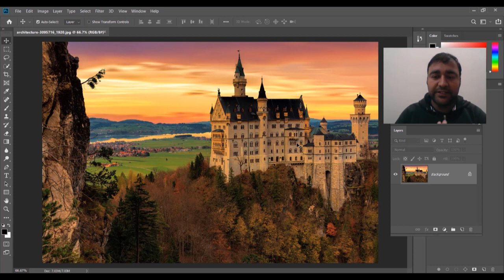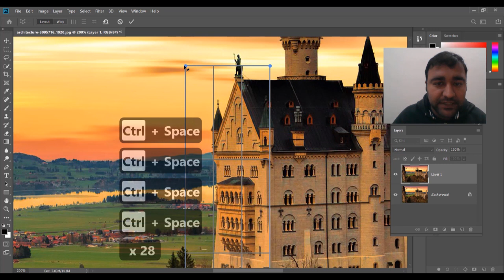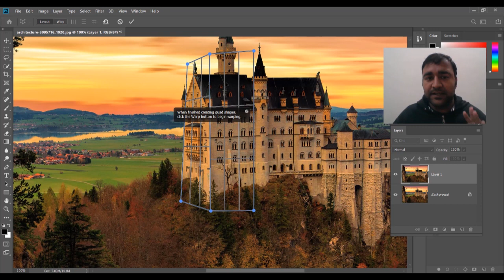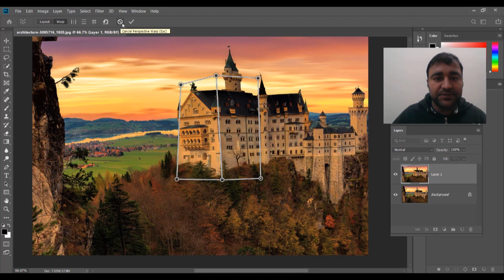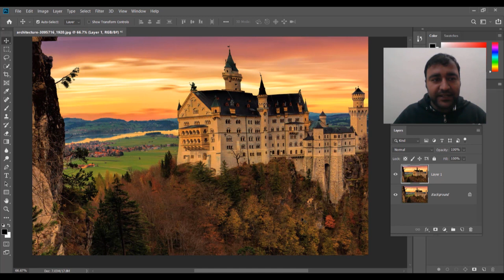Adobe Photoshop for Beginners | Perspective Warp | Class 31 Urdu / Hindi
Live class

In this  class i will teach you how to use Perspective Warp tool in details , for more perspective wrap tool is use for changing the perspective of buildings . There are two options in perspective wrap tool one is  Layout and 2nd is Wrap. By using layout you give the idea which side you wants to change after adjusting the  angles in using layout  you start warping by using wrap option .

Adobe Photoshop for Beginners | Layer Masking | Class 24 Urdu / Hindi

well wishes
jawad younas